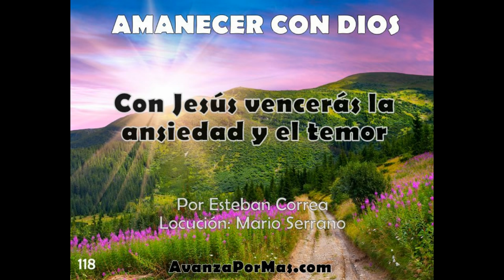Con Jesús Vencerás la Ansiedad y el Temor mensaje de DIOS para mi 118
"Serás bendecido y recompensado por dejarte guiar por el Señor Jesús, él es el buen pastor de tu alma, te guía por sendas de justicia, conforta tu alma, renueva tus fuerzas y unge todo en tu vida con gozo y alegría".

Predicas Cristianas Evangelicas - Oraciones y declaraciones bíblicas que bendecirán tu vida cada día.  Una declaración profética, una revelación bíblica devocional y una oración final en donde cada día podrás recibir un fresco toque de Dios para impulsar tu fe y bendecirte.